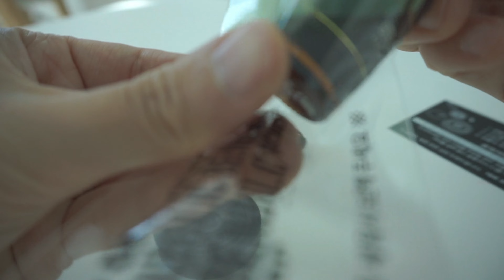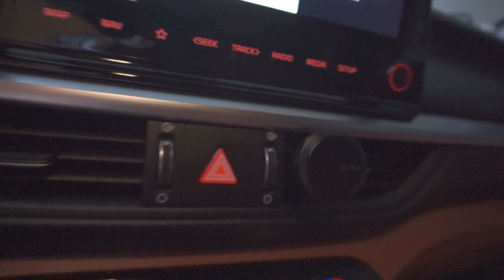차량용 방향제 유목민들 모두 모여 세상 나른한 벤볼릭 asmr 듣고 가세요 😁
asmr이 하고 싶어 협찬을 또 받아버렸습니다 🙄
벤볼릭이라는 회사의 차량용 방향제인데요
촬영을 하다보니 장점이 정말 많은 방향제더라구요

🎈고급스러운 디자인 (심미성)
🎈오일와 석고링 리필로 반영구적인 사용 가능 (가성비)
🎈유해물질 불검출 (건강)
🎈송풍구 클립과 본체 체결시 간편함 (편의성)
🎈좋은 소재에 대비되는 저렴한 금액 (경제적)
🎈오래 지속되는 좋은 향기 (행복지수 증가)

5만원대 제품인데 현재 2만원대로 구매하실 수 있어
저의 asmr 욕심도 채우고,
좋은 제품도 소개드리게 되었답니다 🤗

영상에서 말씀드렸다시피 저는 제공해주신 제품 외에
더 구매해서 선물 할 생각이에요.👍
혹시 차량용 방향제 유목 생활 중이셨던 구독자님이 계시다면
강력추천 드립니다🫡

구매 링크 적어둘게요
모두 향기로운 주행 하세요💕

근데 저 asmr 카테고리 만들어도 될까요..👉👈